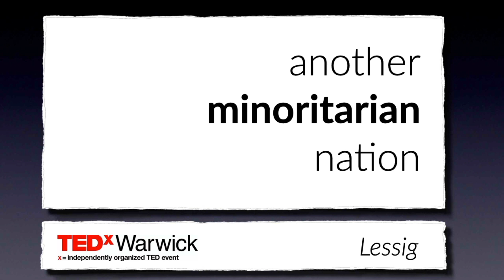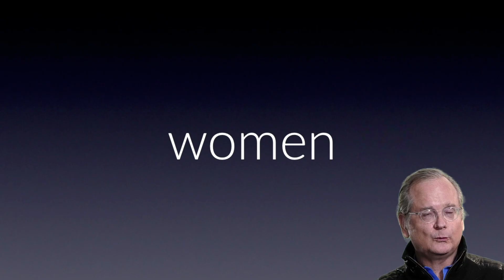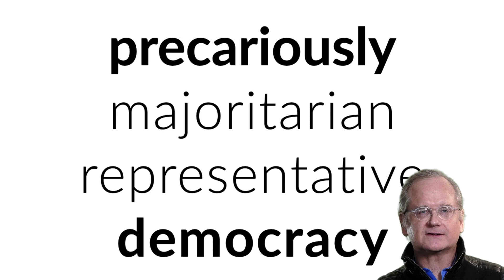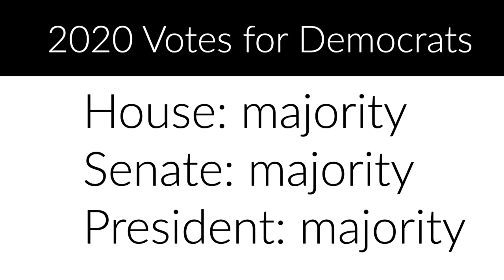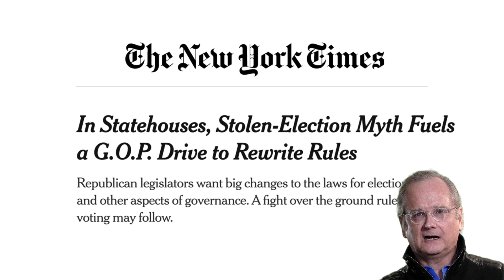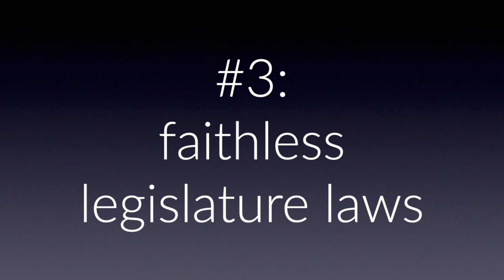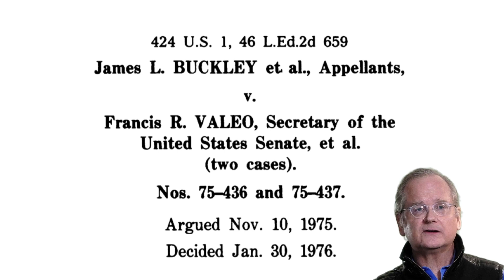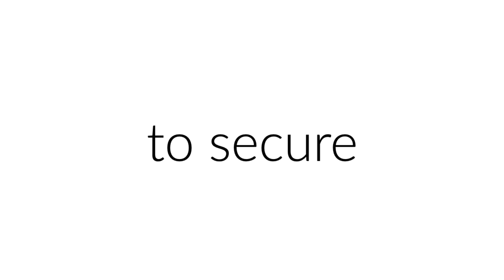The United States: Another Minoritarian Nation | Lawrence Lessig | TEDxWarwick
Harvard Professor Lawrence Lessig powerfully makes the case that the United States is becoming a minoritarian nation. He argues that in order for the United States to truly be a majoritarian democracy, there are several legislative changes which need to take place. Only these changes will allow American society to flourish.  After transforming intellectual-property law with his Creative Commons innovation, he has devoted his career to finding solutions to the US’ broken political system. Lawrence Lessig is the Roy L. Furman Professor of Law and Leadership at Harvard Law School, a prominent author and an influential TED speaker. This talk was given at a TEDx event using the TED conference format but independently organized by a local community.